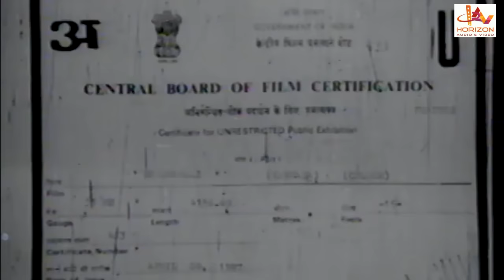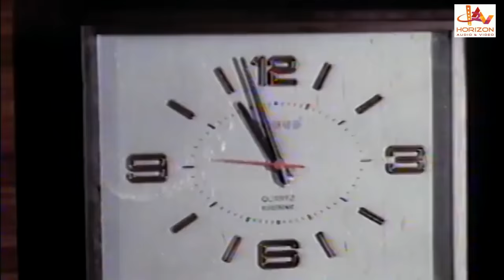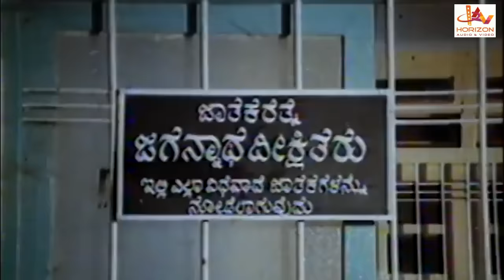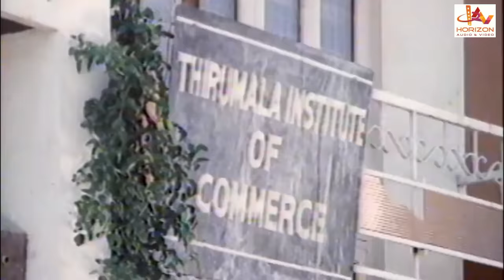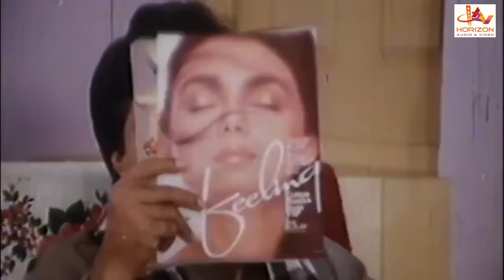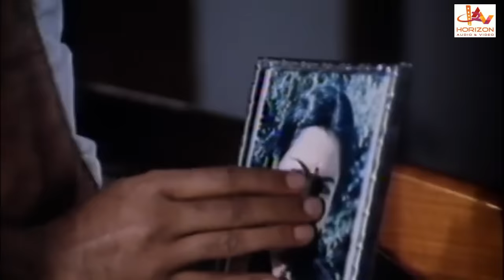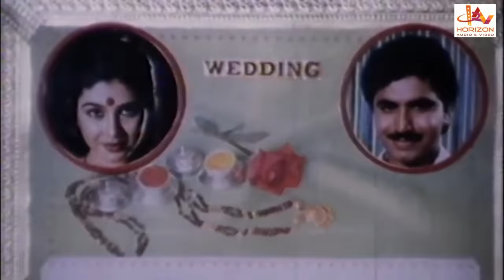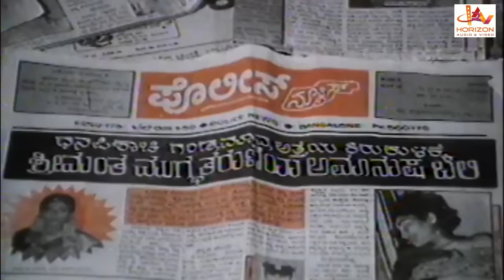Watch Kannada Blockbuster Action Movie | Bhadrakali | Kannada Full Movies